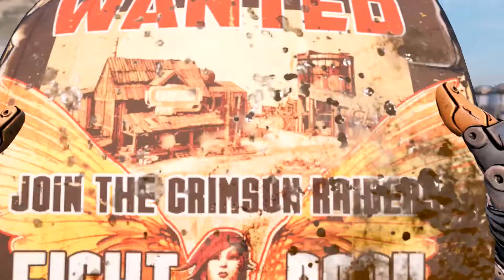Borderlands 3 GMV - Saturday Night's Alright (For Fighting)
Thought these action packed battles could use some appropriately upbeat and badass acompaniment.